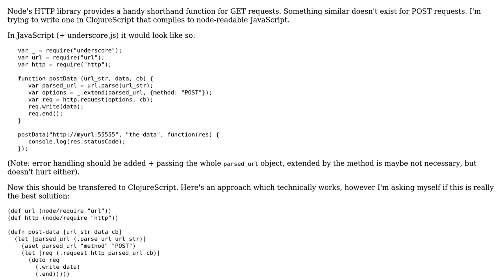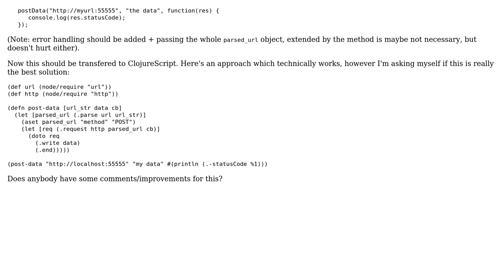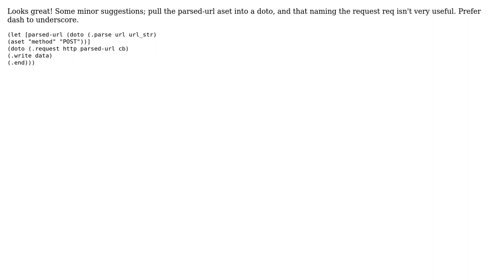Code Review: Simple POST function in ClojureScript and Node.js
With thanks & praise to God, and with thanks to the many people who have made this project possible! | Content (except music & images) licensed under CC BY-SA | Music | Images & others | With thanks to user Timothy Pratley user Anton Harald user 200_success and the Stack Exchange Network Trademarks are property of their respective owners. You are responsible for your own actions.